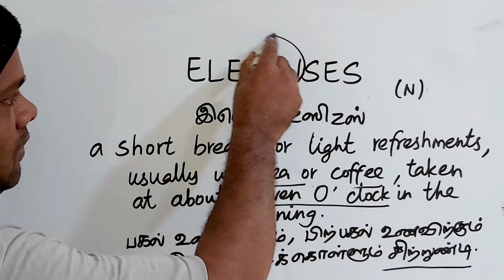ELEVENSES tamil meaning/sasikumar